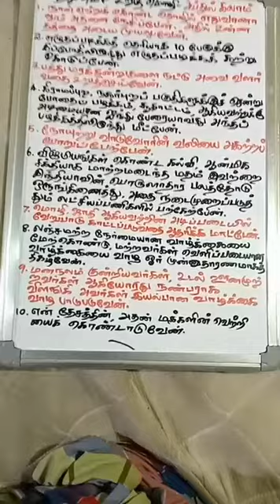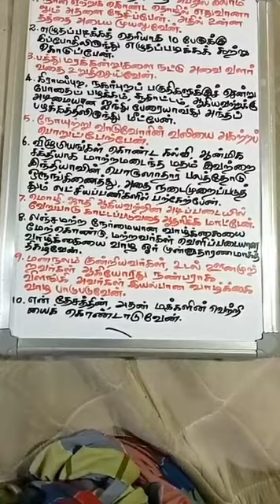பத்து அம்ச உறுதி மொழி அப்துல்கலாம் motivationalvideo real rider reality